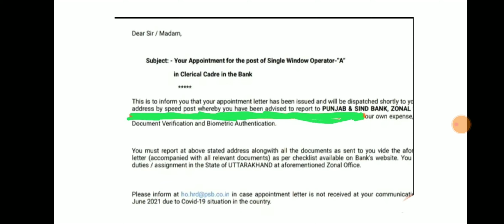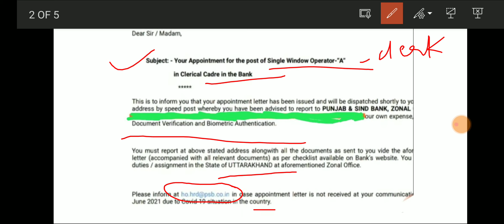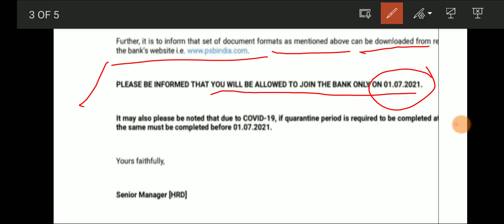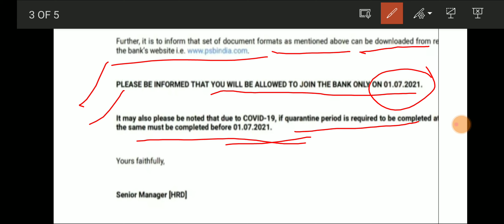Punjab and Sind Bank - Clerk 2021- Joining mail received